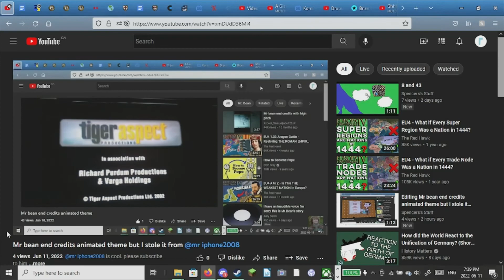Mr bean end credits animated theme but I stole it from @Misteriphone_The_Gnome but i stole it from myself...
do it to me too